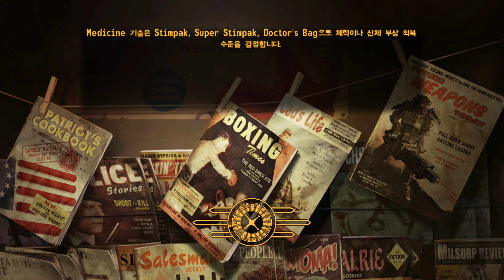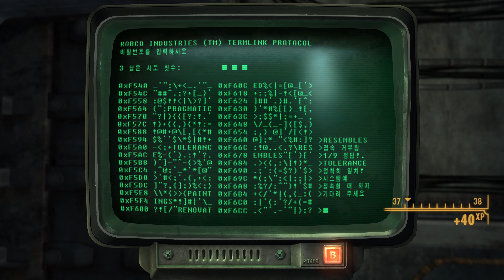폴아웃 뉴 베가스: 바른생활 76화 4K UHD (Fallout: New Vegas)[PC] - 홍방장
홍방장의 폴아웃3 지능 10 범생이의 모험 재생목록